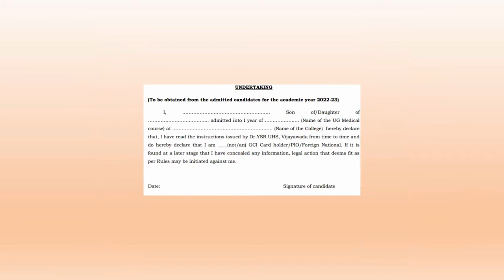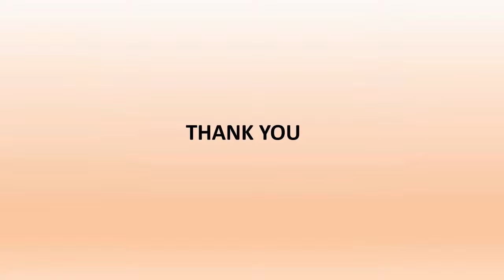12. AP STATE NEET MBBS ROUND-1 ALLOTMENT REPORTING DOCUMENTS | No stamp paper/ No Bond required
👉✅✅✅DOCUMENTS REQUIRED TO REPORT AT ALLOTTED COLLEGE: ✅✅✅

Consultant: Dr. Vanajakshi Birudu, NEET AIQ/State Counselling for MBBS/BDS Admissions
👍✍This video provides the complete Counselling Procedure regarding the counselling process for the admission of MBBS/BDS seat allotment in Medical colleges and Dental colleges. In this video, I have explained the information related to Medical counselling in detail with proficient knowledge and required documents support.
✅Useful links for the counselling process 👇🙋